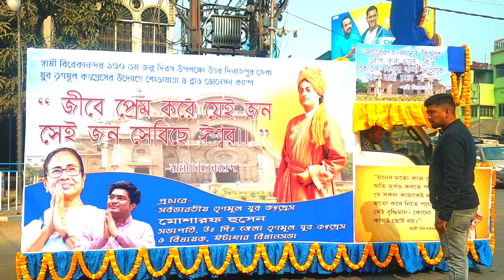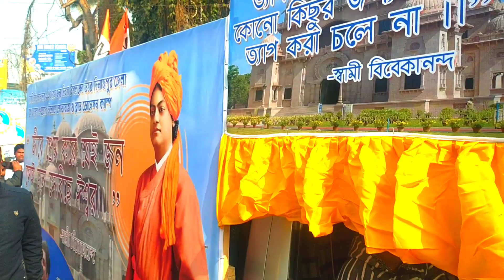স্বামী বিবেকানন্দ,12 ই জানুয়ারি 159 তম জন্মদিনে প্রণাম রায়গঞ্জ তৃণমূল পার্টি থেকে বিরাট সম্মেলন